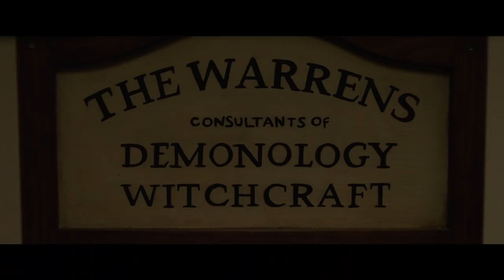Annabelle Comes Home - Growing Up Warren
Growing up Warren. AnnabelleComesHome to cinemas soon.